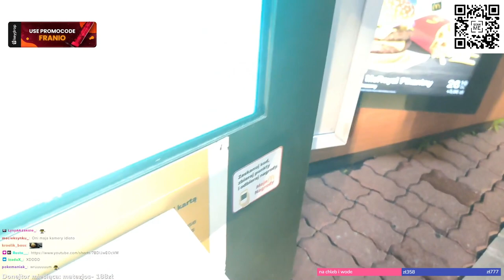Franio potężna odklejka w mcdrive